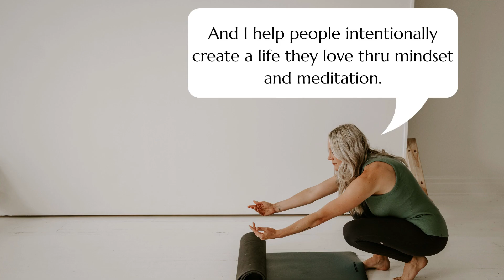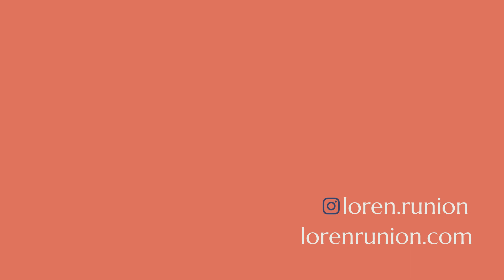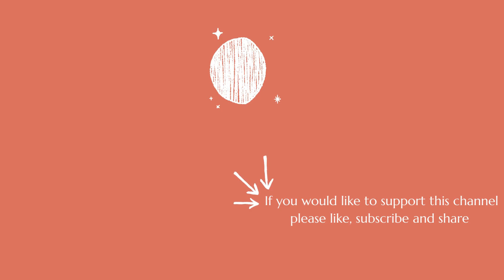Inviting Possibilities Meditation | 20 Min Yoga Nidra | 5 Day Meditation Challenge- Day 5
Day 5 Authentic Self 5-Day Meditation Challenge

If you would like to download journal prompts that go along with each practice to further your personal transformation during this challenge click this

Creating the life we want requires intention and the invitation of possibilities. Not just the possibilities that your analytical mind is capable of creating, but the infinite possibilities and opportunities that are available to you as you make your way towards your dream life.

It is about shaping and retraining your brain to create choice and creativity in your day-to-day lives. No longer being a victim of your external reality but instead using the power of our minds to see possibilities where you used to see limitations. Consciously focusing frequently on your desires, hopes, and dreams will help you train your brain to effectively see more opportunities.

This is a meditation to help you tap into the feelings of limitless possibilities.

This is Day Five of a five-day meditation challenge to help you connect with your Authentic Self.

Nothing herein is intended to diagnose, treat, cure, or prevent any mental or physical disease. This video is not meant to replace medical, psychological or professional counseling. Please do not listen to this recording while driving or operating any machinery. Only listen when you can relax safely. Consult with your physician before beginning any new activity.